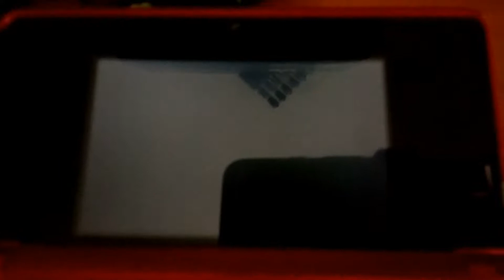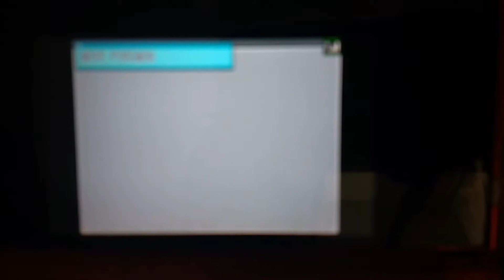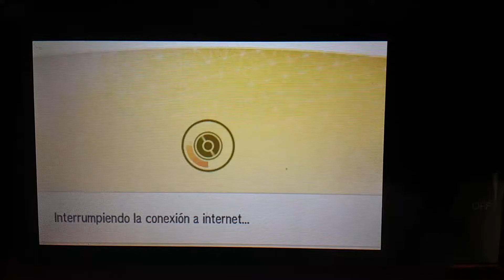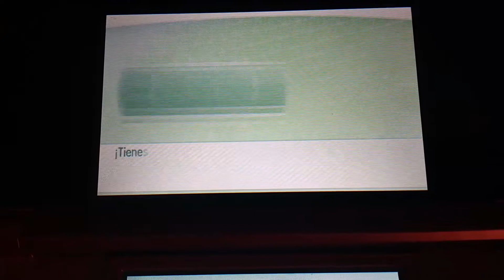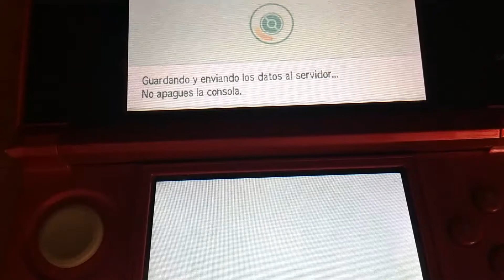Cómo usar poké Trasladador?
En este tutorial verás como transferir los pokemones de Pokemon Negro y Blanco 2 a Pokemon Sol y Luna y a Pokemon UltraSol y UltraLuna